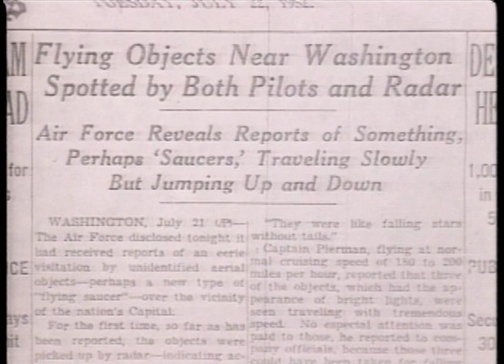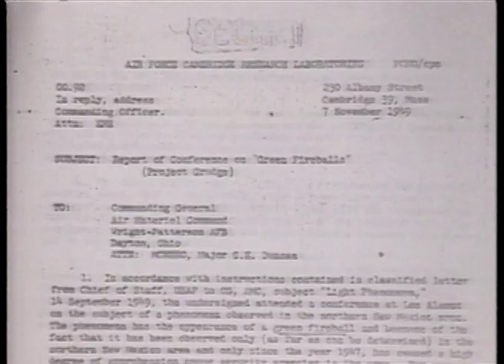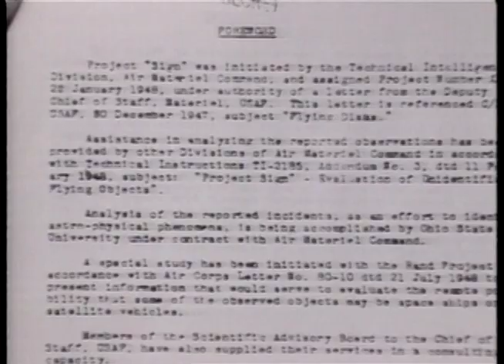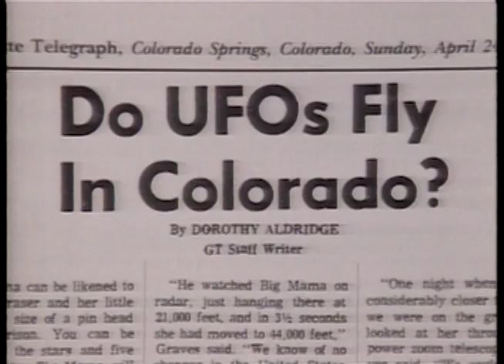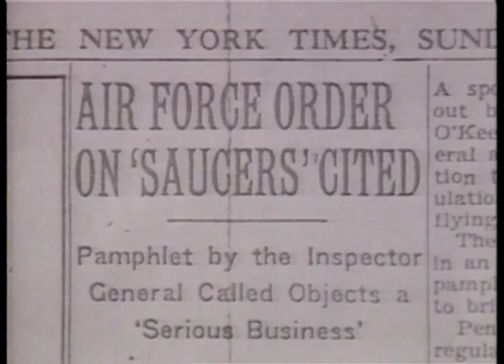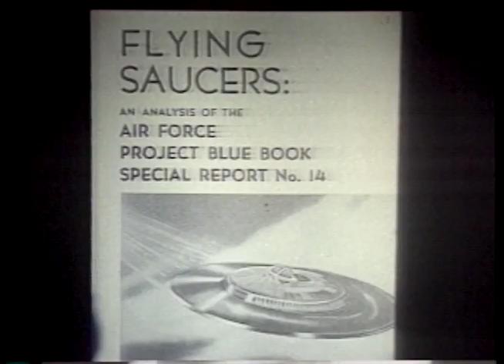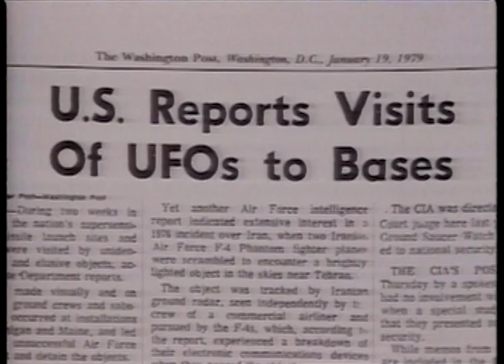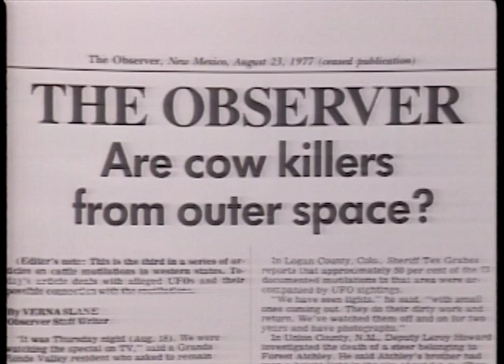UFO's: The Best Evidence - Nov 1989, Part 3 - George Knapp reports - Mystery Wire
John Lear talks about a July 1987 incident when an enormous UFO reportedly followed a cargo plane over Anchorage, Alaska, and a 1975 incident when UFOs reportedly hovered over Strategic Air Command bases. Investigative journalist George Knapp asks Lear about the church’s view of UFOs as the interview continues in On The Record, a 30 minute TV show broadcast on KLAS TV in Las Vegas in the late summer of 1987. Third of 3 Parts.